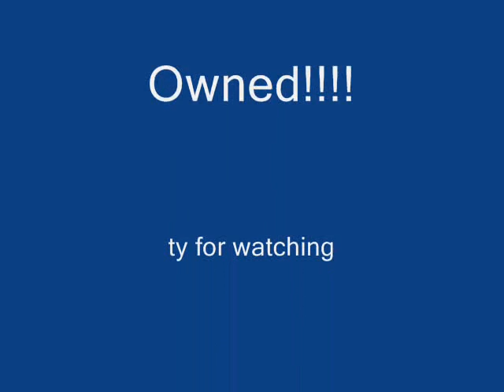lingsingting clan wars 8vs35 down!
we won 8 vs 35